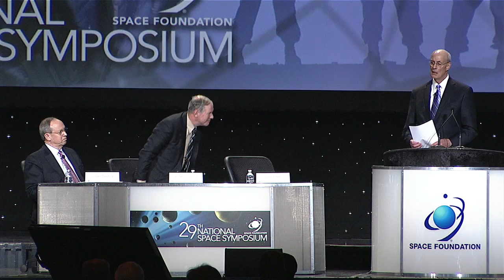Delivering Improved Space Capabilities and Effects for the Warfighter: 29th National Space Symposium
Moderator:

Gen. Howell Estes, III, USAF, Ret.
President
Howell Estes & Associates, Inc.

Panelists:

Lt. Gen. David A. Deptula, USAF, Ret.
President
The Deptula Group

ADM Mark P. Fitzgerald, USN, Ret.
President
Aragosto Global, LLC